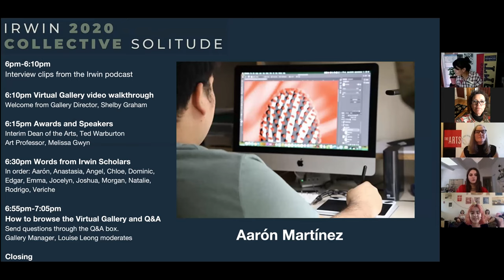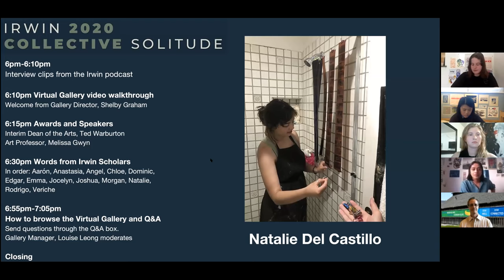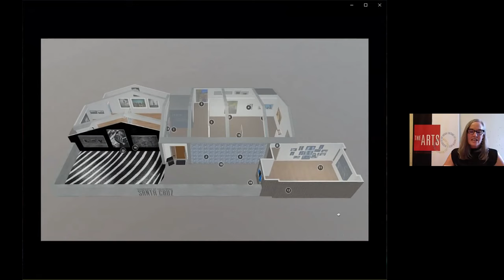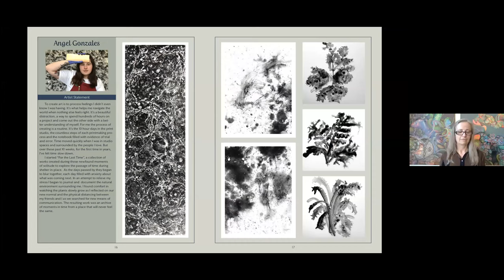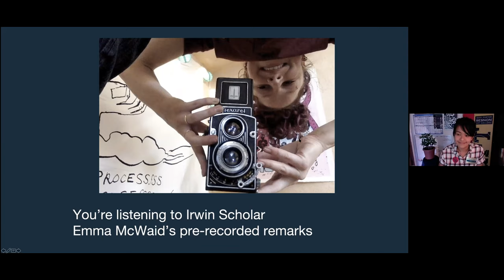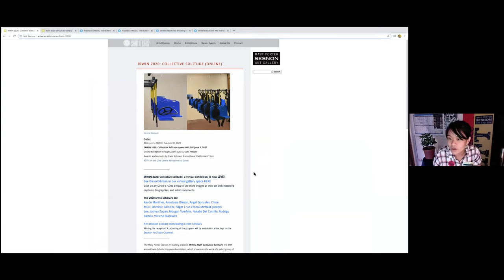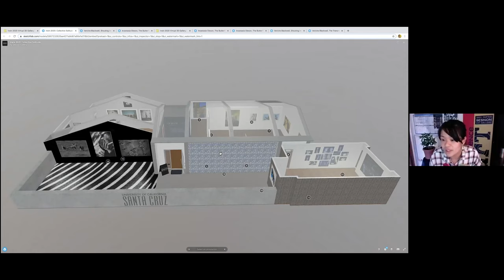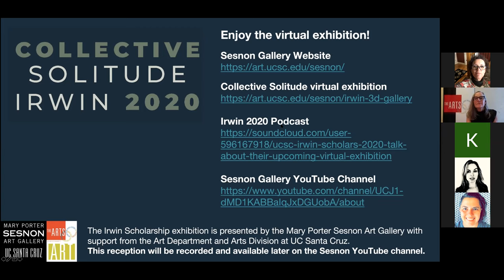Irwin 2020: Collective Solitude reception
Recording of our June 3, 2020 online reception for the opening of the virtual exhibition, IRWIN 2020: Collective Solitude in a 3D model of the Mary Porter Sesnon Art Gallery, UCSC.

The 2020 Irwin Scholars are: Aarón Martínez, Anastasia Oleson, Angel Gonzales, Chloe Murr, Dominic Ramirez, Edgar Cruz, Emma McWaid, Jocelyn Lee, Joshua Zupan, Morgan Tomfohr, Natalie Del Castillo, Rodrigo Ramos, Veriche Blackwell

About the Irwin Scholarship:
The William Hyde and Susan Benteen Irwin Scholarship Fund was established in 1986, with a modest donation by Sue Irwin, and now generates 12 annual merit scholarships to further the education of selected UC Santa Cruz students for proven excellence in the arts. The scholars are nominated by the art department faculty to submit a portfolio of work and then are selected by an all faculty vote. This annual, professionally organized exhibition has become a tradition in the art department and for the Sesnon Gallery for 35 years. This scholarship shows the far-reaching effects of support for the arts.

Reception Program
2:23 Interview clips from the Irwin podcast
6:31 Welcome from Gallery Director, Shelby Graham
14:40 Virtual Gallery video walkthrough

Awards and Speakers
19:37 Interim Dean of the Arts, Ted Warburton
23:21 Art Professor, Melissa Gwyn
27:23 Announcing the 2020 Irwin Scholars
29:25 Statement of support of Black Lives Matter from the Irwin Scholars

Irwin Scholar Speeches
31:24 Aarón
33:07 Anastasia
35:05 Angel
36:56 Chloe
39:14 Dominic
41:25 Edgar
43:50 Emma
45:47 Jocelyn
49:38 Joshua
53:05 Morgan
55:01Natalie
57:25 Rodrigo
58:11 Veriche

1:03:49 Instructions on how to browse the Virtual Gallery
1:10:27 Q&A with the Irwin Scholars facilitated by
Sesnon Gallery Manager, Louise Leong